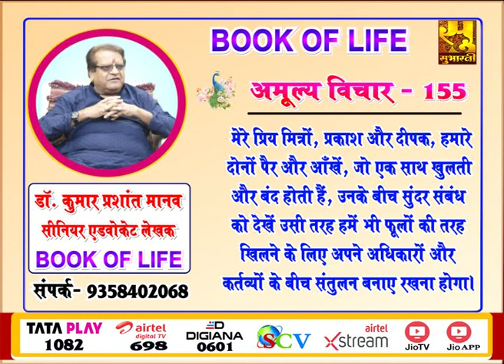AAMULYA VICHAR 155 || BY DR. KUMAR PRASHANT MANAV